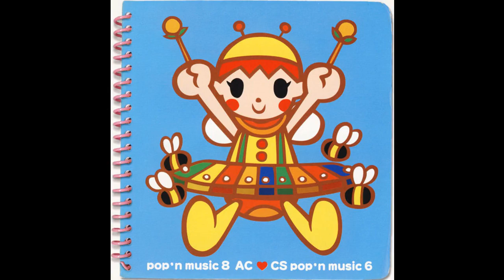TЁЯRA - STARS☆☆☆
from pop'n music 8 AC ♥ CS pop'n music 6 (August 2002)
c
g